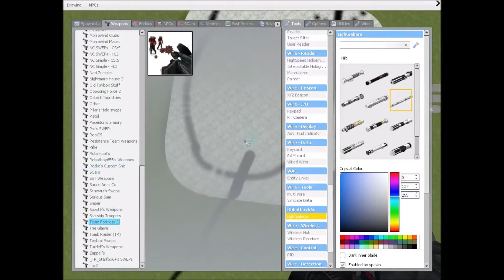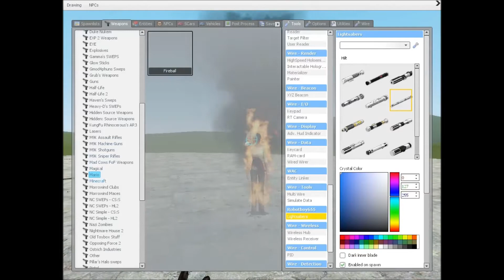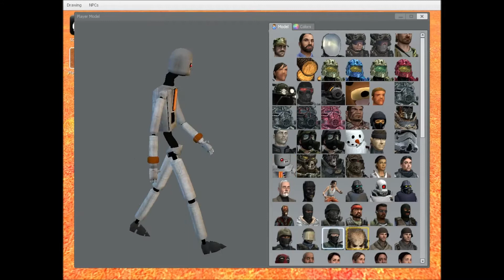Garry's Mod | Mia Monday | Watch & Vote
A special guest visited the studios of Channel 4110 and received a crash course in the weapons and ways of Garry's Mod. We put together this short video of Mia as she tests out various weapons.

        *** THANK YOU TO EVERYONE WHO FOLLOWS AND LIKES US ***

►If you would like to game with us our primary Steam profile name is Channel4110. :)

Don't forget to go into your YouTube 'Manage Subscriptions' link and check off the 'Email Me About New Uploads' box next to Channel 4110 so you receive email notification of all our new video uploads.